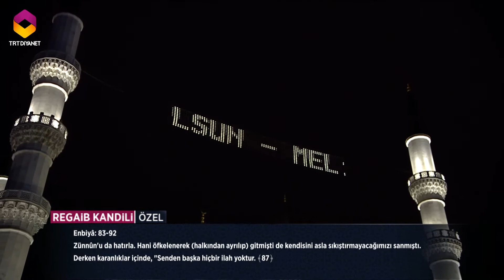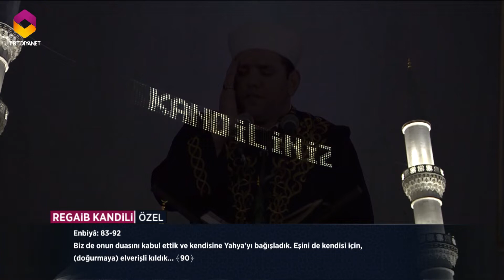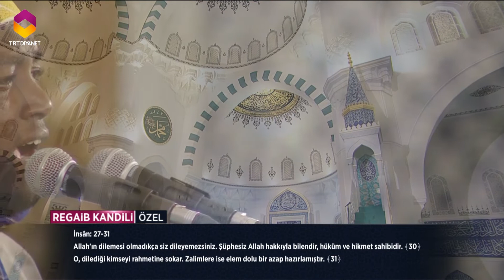Regaip Kandili Özel - 22.03.2018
Regaib’tir bugün rahmetin, faziletin, bereketin ruhlara düşen ilk cemresidir. Ruhumuza baharların gelme zamanıdır. Ya rabbi bu gecenin hikmetine talibiz. Mübarek ayların sırrına ermeye muhtacız.